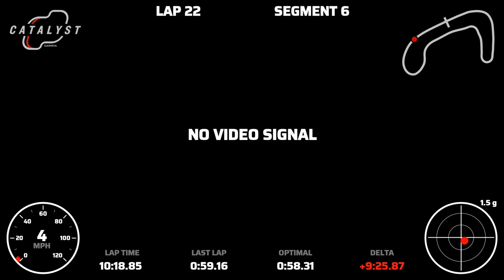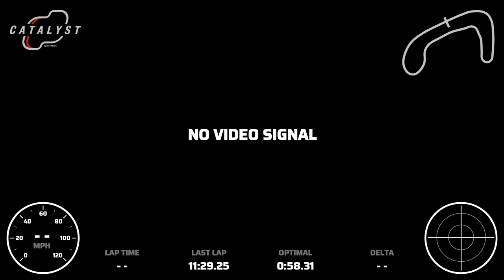BMW Compact cup Brands Indy 2022